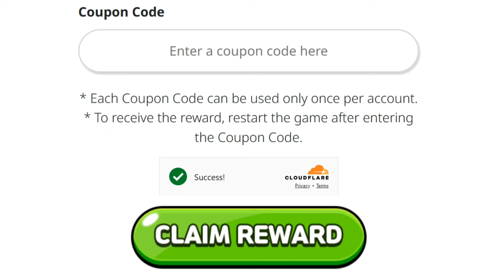Frost Queen and Moonlight New Legendary Costume + Awakened Golden Cheese, Burning Spice Beast Raid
Frost Queen Gets New Legendary Costume.

Burning Spice Cookie shows True Form and Skill Animation.